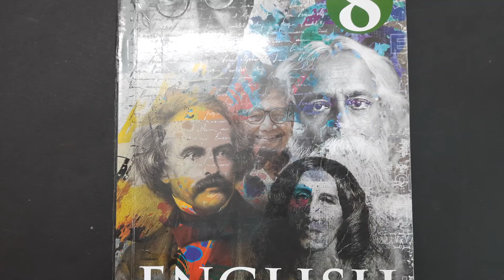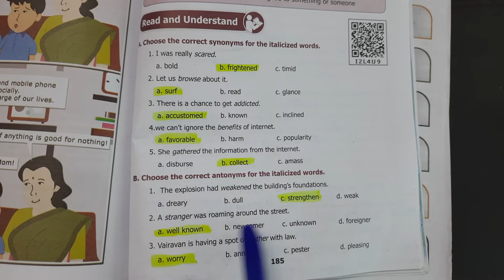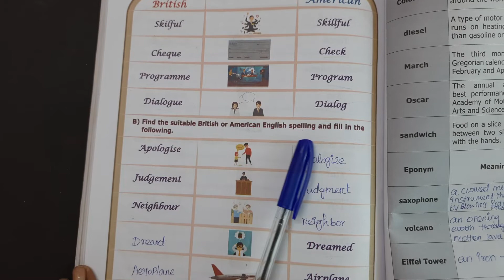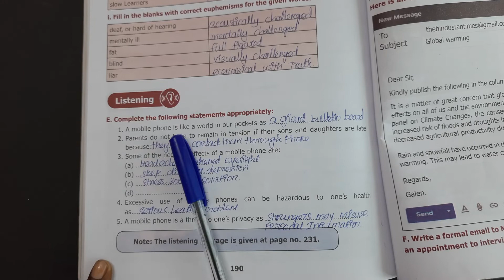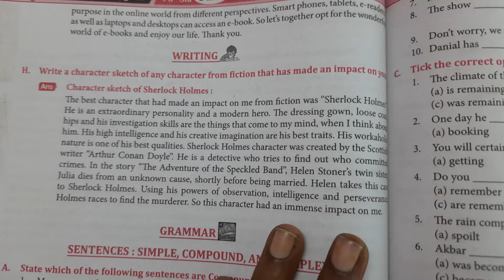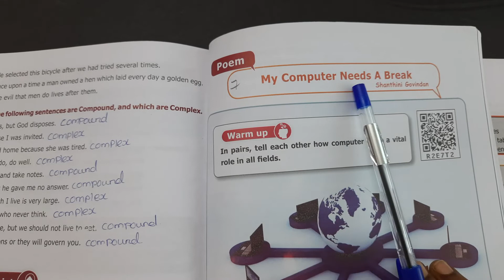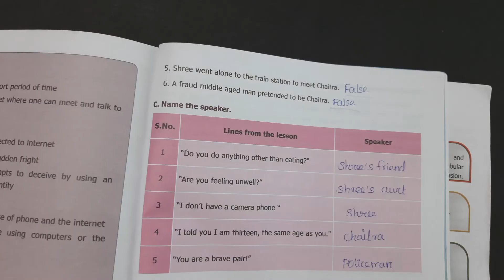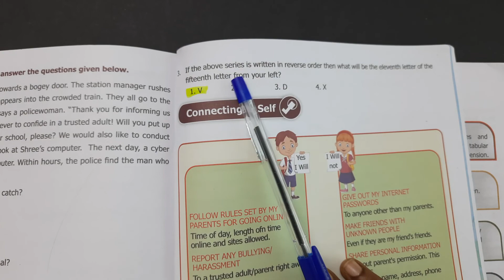8th | English book back questions and answers | Unit 7 Cyber Safety